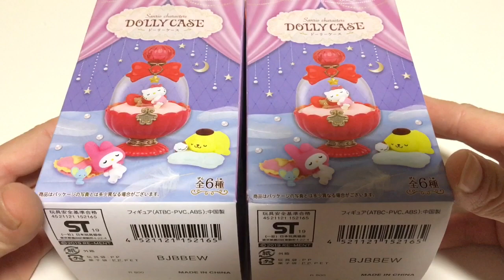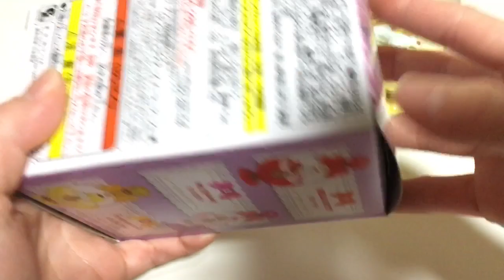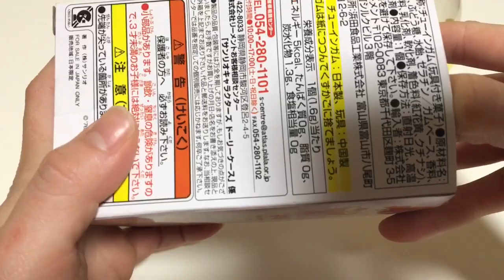サンリオ ドーリーケース開封 パート２【あきねねちゃんねる】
何が出ても当たり！？な内容のサンリオドーリーケースの開封第2回目です(#^.^#)
狙いは今回もシナモンちゃん☆
まさかの結果に動揺してカメラを落とすという失態をしました、、(カットしました)笑